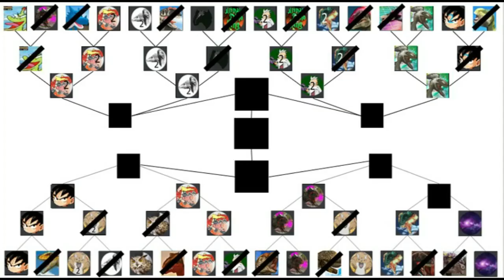Dinosaur King Arcade Discord Tournament Last 16 - Stranger10 vs Bailey